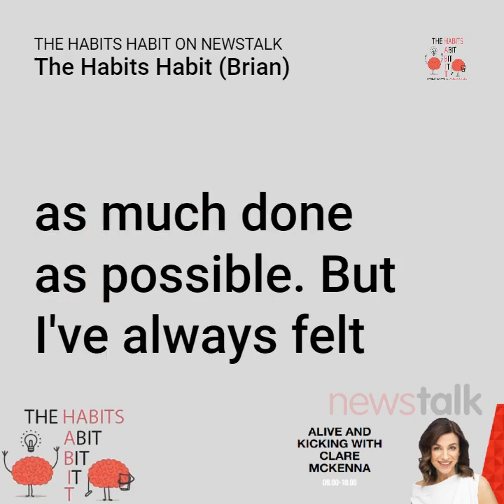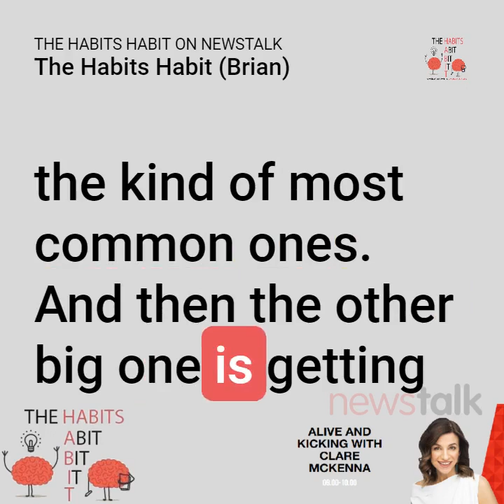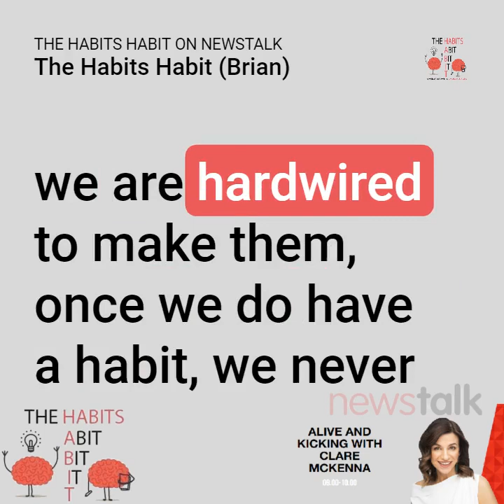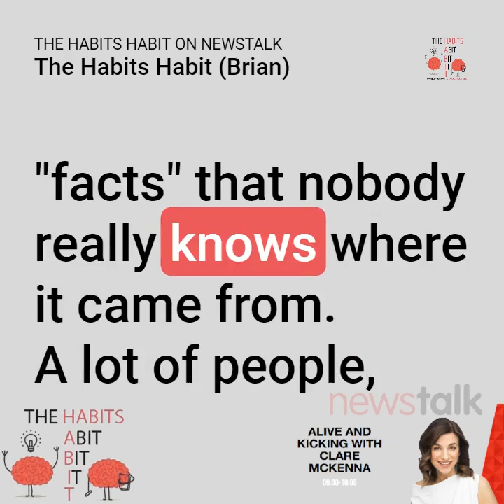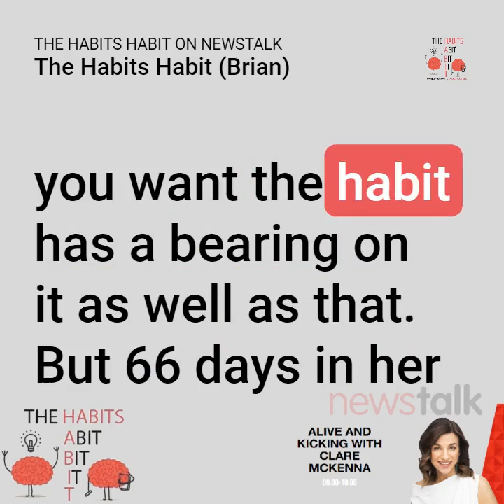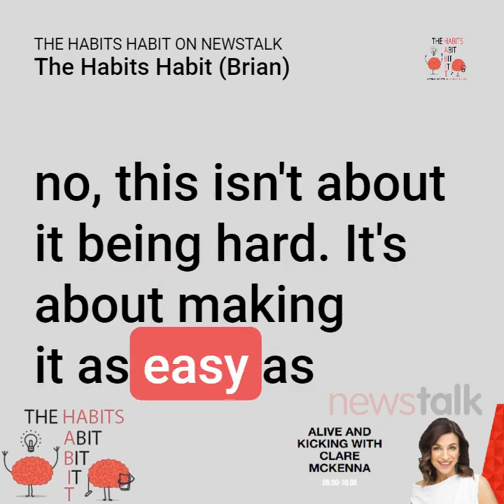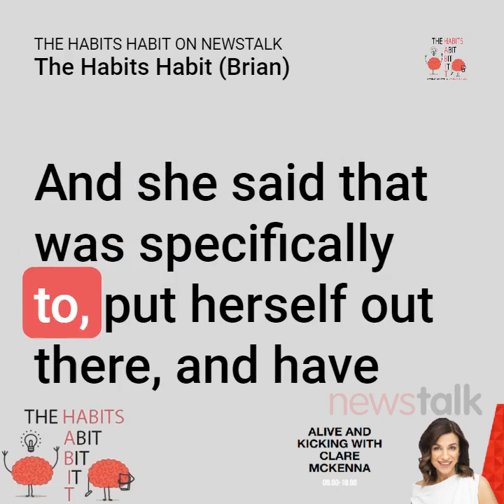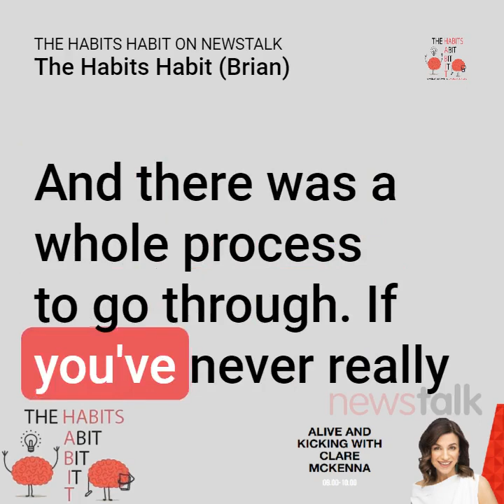Habits Interview with Clare McKenna on Newstalk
What are habits, how do Habits work and why are habits important?